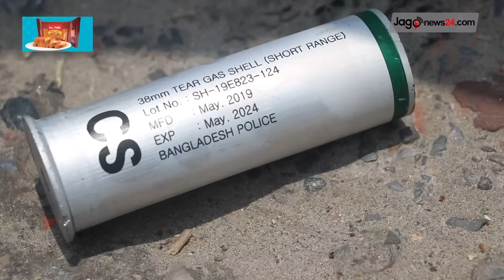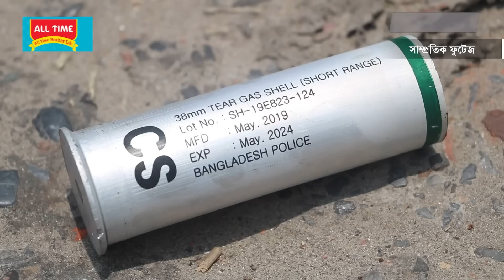যাত্রাবাড়ীতে অধিকাংশই গু*লিতে নি*হ*ত | Quota Protest | Students | Jatrabari || Jago News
কোটাবিরোধী আন্দোলন চলাকালে ১৯-২১ জুলাই সবচেয়ে উত্তপ্ত ছিল রাজধানীর যাত্রাবাড়ী এলাকা। দিন-রাত দফায় দফায় সং-ঘ-র্ষ হয়। এসব সংঘর্ষে দুই পুলিশসহ ৩৩ জন নি-হ-ত হয়েছেন।